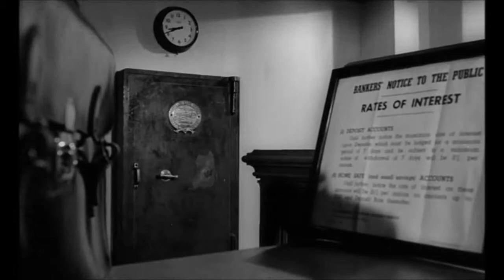Offbeat (1961) - the opening sequence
The opening sequence of Cliff Owen's debut film, where Layton (William Sylvester) turns out not to be a bank robber, but an MI5 agent recruited by Scotland Yard for undercover work.